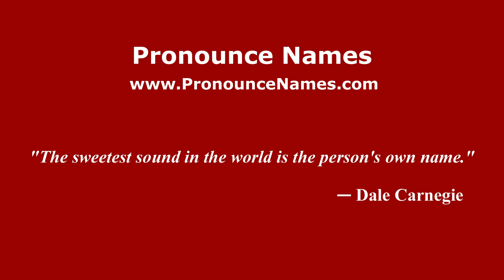How do you say Huehuetlilla in Mexico (Mexican Spanish)? - PronounceNames.com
How do you pronounce Huehuetlilla in Mexico? For more information about Huehuetlilla, such as gender, origin, etc.,